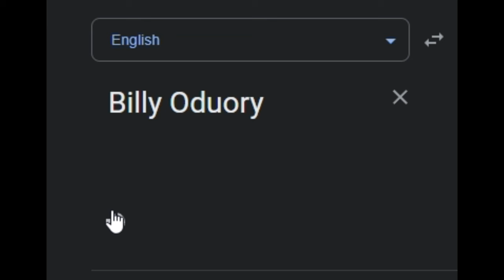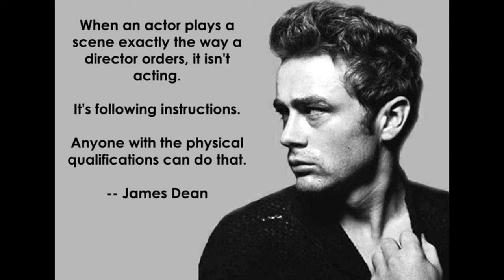James Dean - A Cultural Icon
This is my final term project for US History on James Dean.